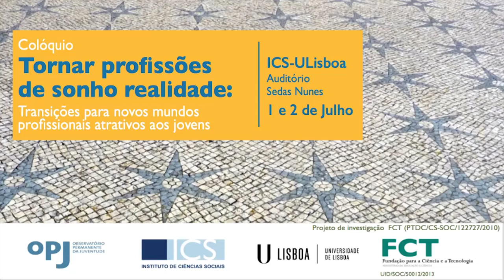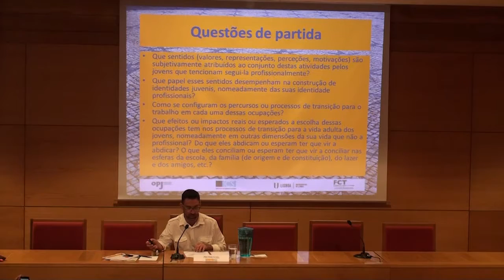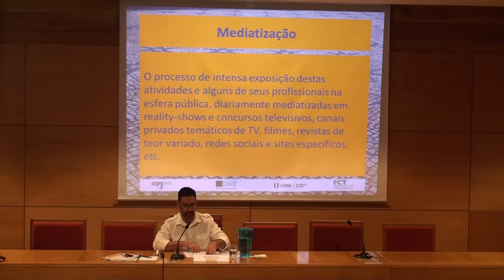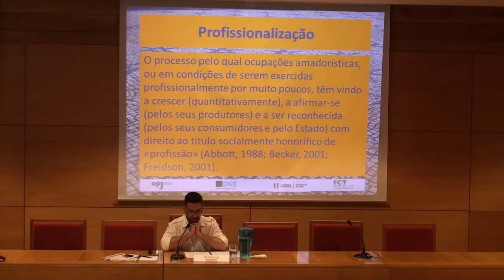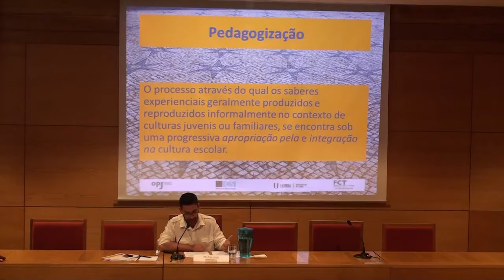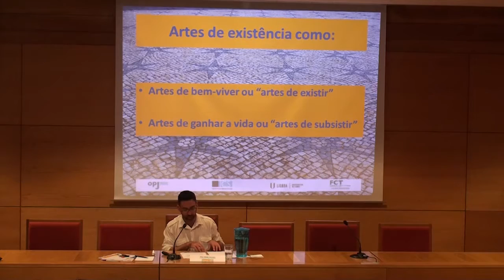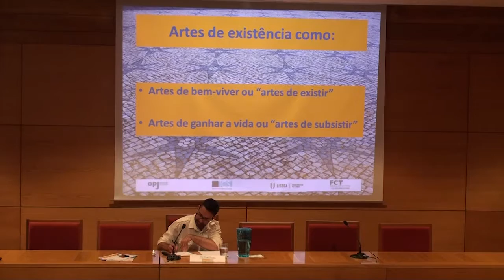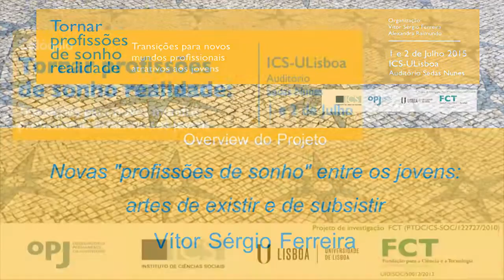TORNAR PROFISSÕES DE SONHO REALIDADE - Overview do projecto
TORNAR PROFISSÕES DE SONHO REALIDADE
Transições para novos mundos profissionais atractivos aos jovens

Colóquio realizado no Auditório Sedas Nunes, ICS-ULisboa, nos dias 1 e 2 de Julho de 2015
Debateram-se sonhos, expectativas e percursos juvenis em torno das ocupações de DJ, Chef de Cozinha, Modelo e Futebolista.

Projeto de investigação FCT (PTDC/CS-‐SOC/122727/2010)

Overview do projeto
Novas "profissões de sonho" entre os jovens: artes de existir e de subsistir
Vítor Sérgio Ferreira, ICS-ULisboa